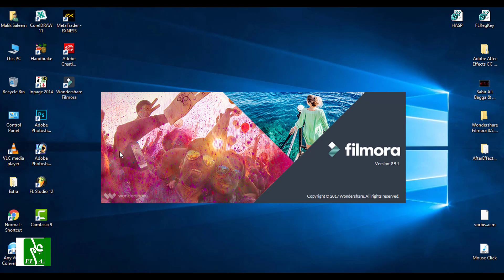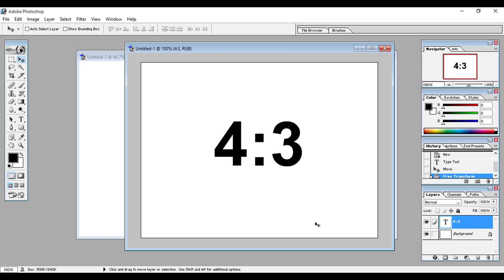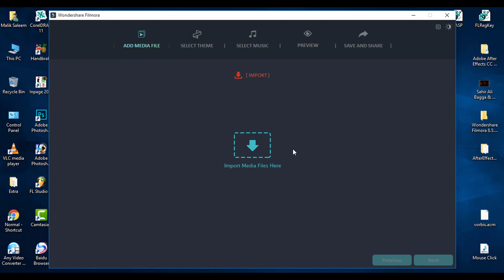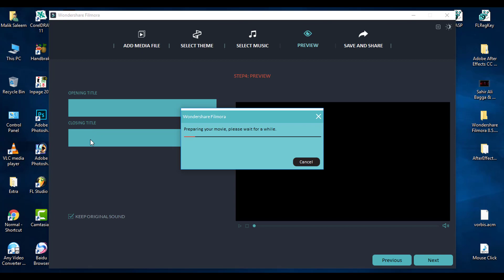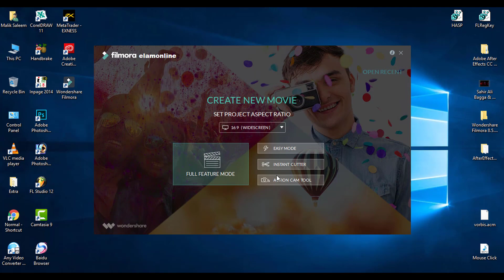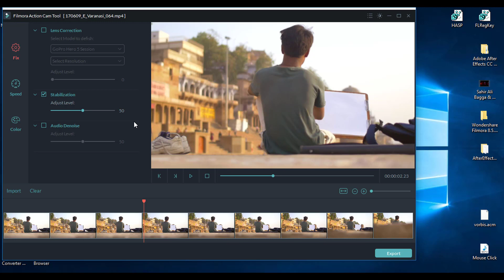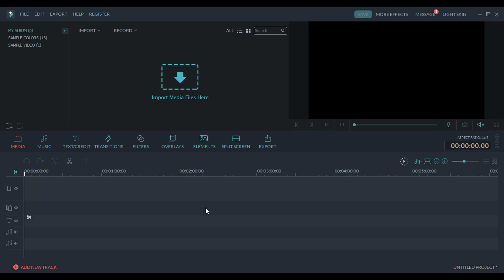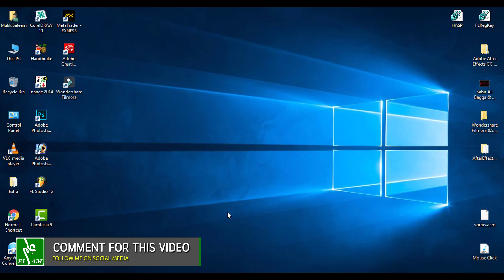FIlmora Future Mode | What is Wondershare Filmora Future Mode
Download APK android application of elamonline channel.
Easy Access to all video on your mobile devices